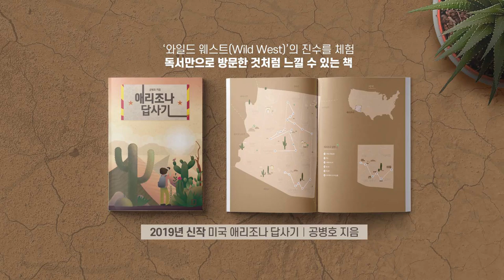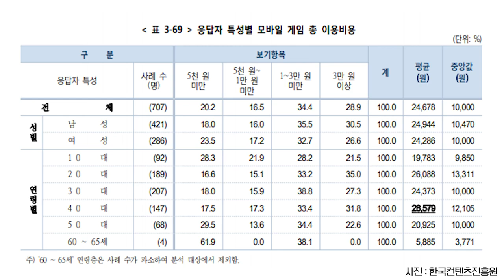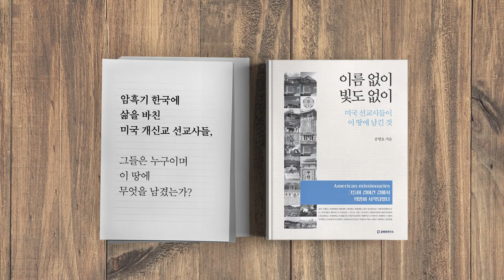고객 반란 게임업 위기 [공병호TV]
고객 반란 게임업 위기

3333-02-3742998 카카오은행 (예금주 : 공병호) / (텔레뱅킹 : 090 & 은행코드 : 90)

참고자료
1. 위기의 한국 게임, 3개의 벽에 가로막히다, 김충령, 조선일보, 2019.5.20
2. 이제 게임 ‘하기’ 보다 ‘본다’ ... 시름 깊어지는 게임 업계, 안별, 조선일보, 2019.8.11